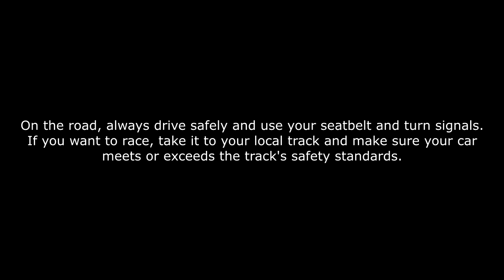Gran Turismo Sport Fanmade Launch Trailer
At long last, here's my latest Gran Turismo video! As GT Sport is a little less than a month away, I figured I'd put together an awesome launch trailer to celebrate it. Enjoy!